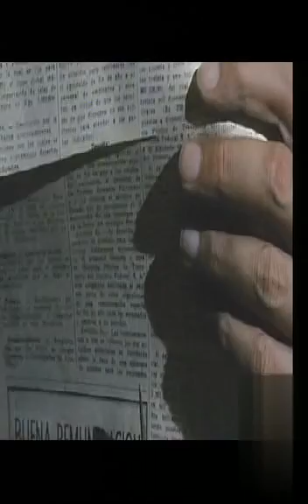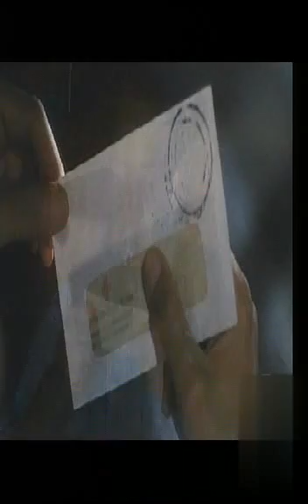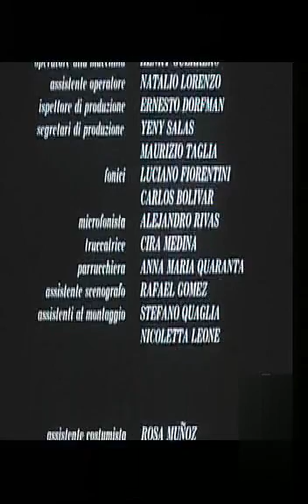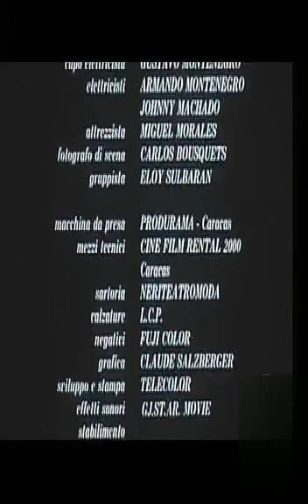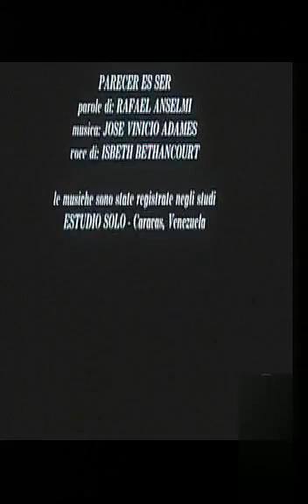Terrenuove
Film "Terranova" (Venezuela/Italia 1991) con Mimi Lazo, Antonio Banderas, Marisa Laurito, Aroldo Betancourt, Jhonatan Montenegro.